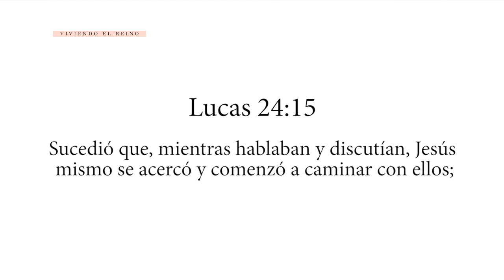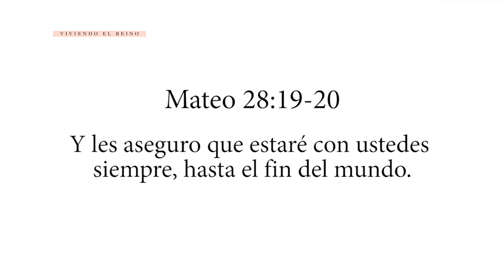¿Cómo Hacer Discípulos? - Majo Solís Vlog // Serie: Viviendo el Reino